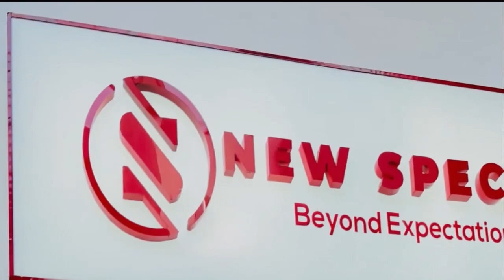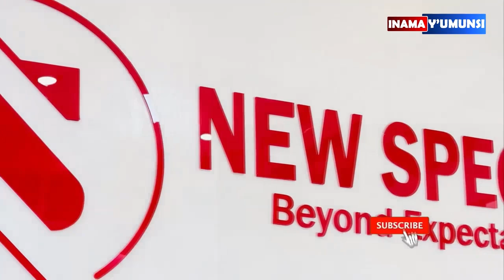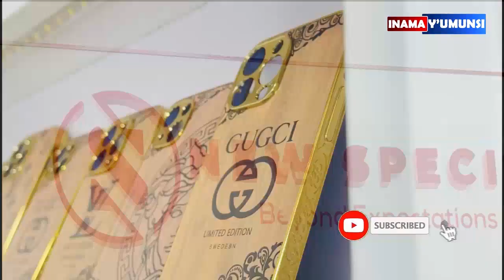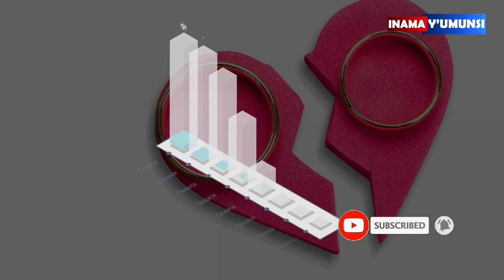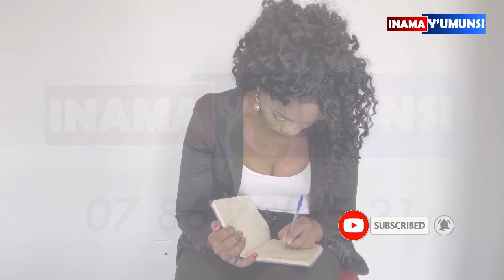Inama y'umunsi:Hera kuri ibi bintu bitanu ubigerageze.Nubibasha i promise uyu mwaka uzakubera mwiza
muntu ukeneye therapy,counseling,advice,cyangwa se kuvugana na Claudette Nsengimana  mu buryo bwihariye  wifuza kumugisha inama, ushobora kwandikira izi numero zombi ziri kuri whatsap,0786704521,na 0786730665. baragufasha kubookinga appointment